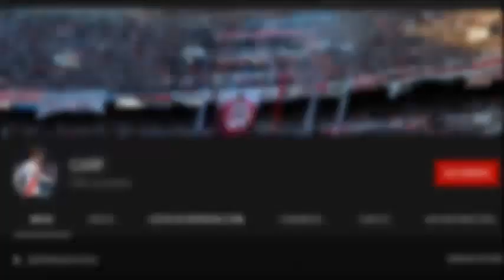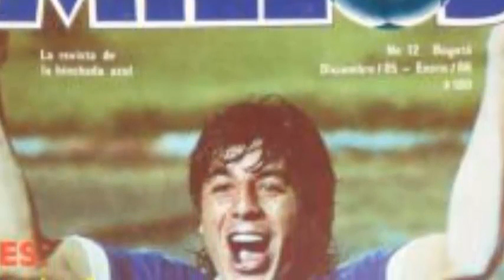La historia de JUAN GILBERTO FUNES - PARTE 1